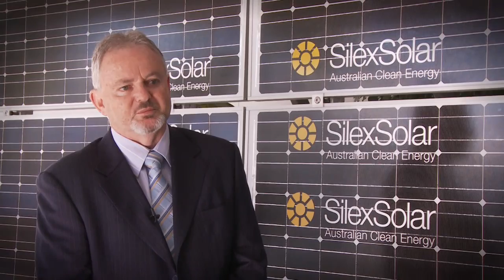Silex Interview - Michael Goldsworthy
Interview with Dr Michael Goldsworthy, CEO, SilexSolar, at the launch of the SilexSolar manufacturing and development plant at Sydney Olympic Park, Homebush Bay NSW Australia